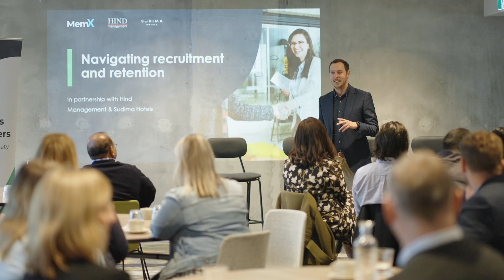New Zealand Police Leaders' Guild